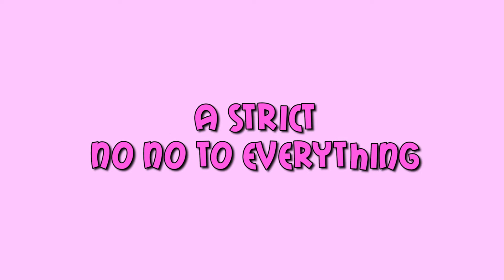Temper Tantrums | How to Calm Down a child throwing a Tantrum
Engage children on rainy days with these.

A child's Temper tantrums can be frustrating for any parent. But instead of looking at them as disasters or unnecessarily getting frustrated, treat tantrums as opportunities for education. In this episode of How to calm down children while they throw a tantrum I have shown you the wrong way and the right way of dealing with these situations. Instead of controlling and shouting at the child take charge and get the situation under control.

Parenting tips , tantrums, temper tantrums, kids getting angry , anger management, how to calm down a child when he is throwing tantrums